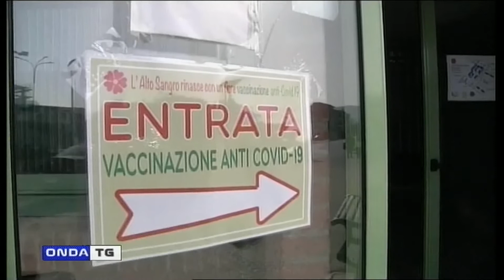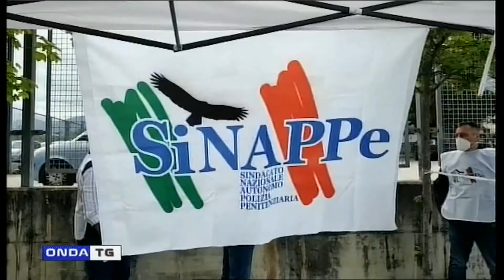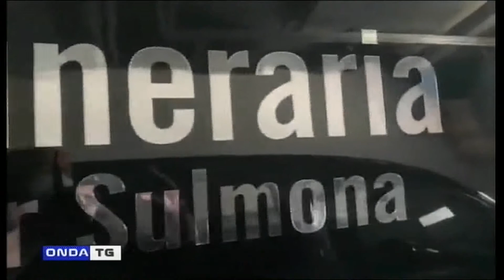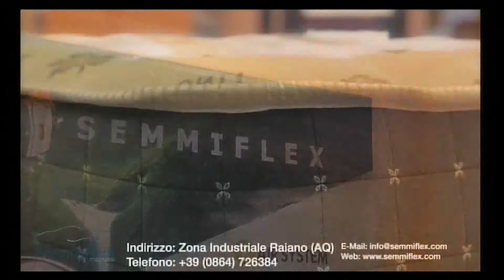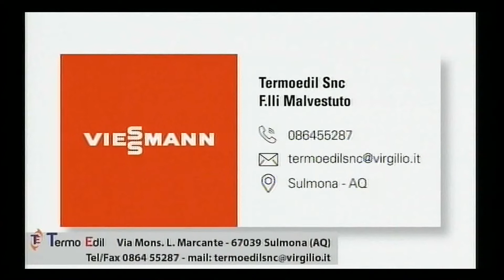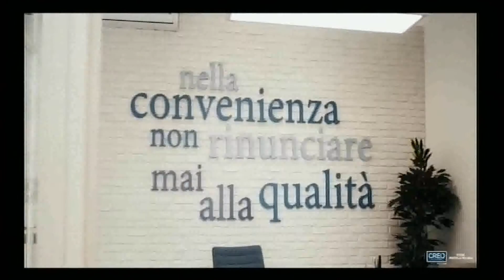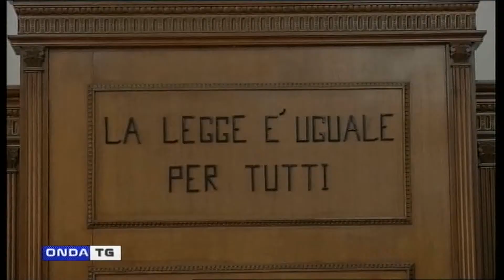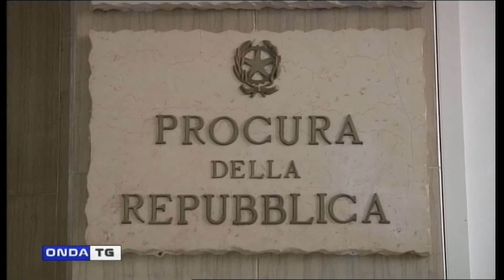TG SERA 19052021